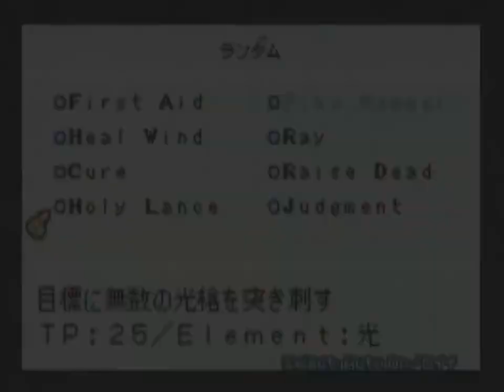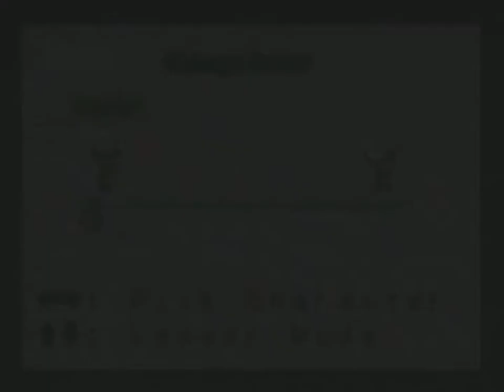Tales of the World: Narikiri Dungeon 3: Final Boss: Evil Narikirishi (No Items- No Death)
First of all I would like to apologize for having uploaded so many videos on one day, I am quite in a rush to upload stuff, my vacations are coming up (I´ll talk more about it on the next video)
Second, this final battle consists of 3 fights.
1st) Fighter & Swordsman
2nd) Leon/Judas & Mint (depends on who you didn´t choose of the Leon pair)
3rd) Yggdrasil & Shizel
All fights are really easy, except for the last one.
Yggy is as cheap as he was before, and now he has Shizel to bother the crap out of you. And now Shizel has some backup so she can actually cast some spells.
Spark Wave and Ground Dasher damage pretty badly, but Eternal Fatality is just devastating, leaving no chance of surviving whoever it hits.
The best strategy here is to judgment spam till one of them dies, then bash the other. You cant let them BREATHE. If you lose you gotta go through the WHOLE dungeon again and the whole 3 fights, so its better to go all out